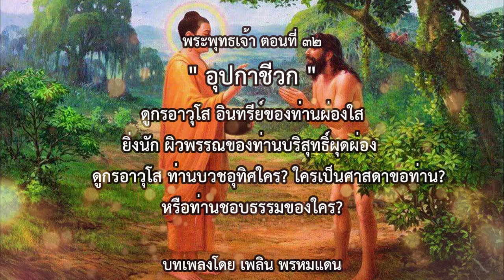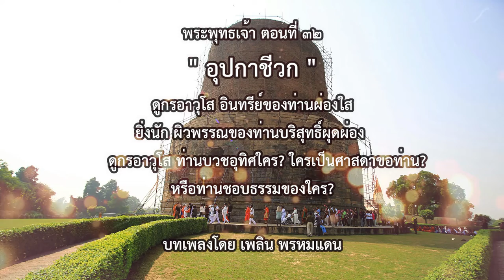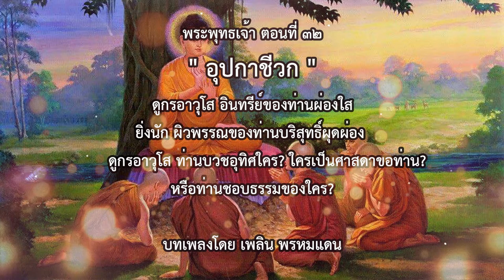พระพุทธเจ้า ตอนที่32 อุุปกาชีวก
ทรงสอนอุปกาชีวก ระหว่างทางเสด็จไปโปรดปัญจวัคคีย์